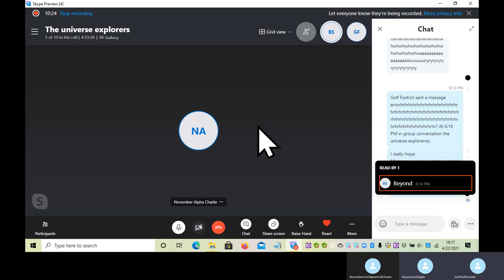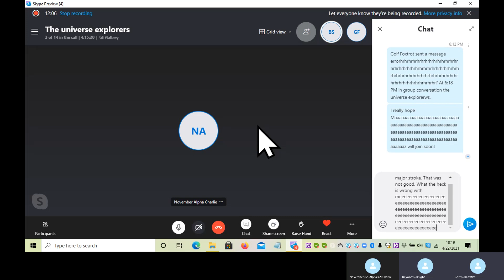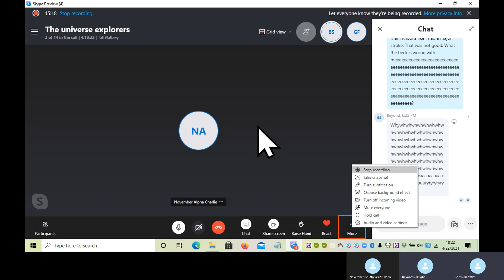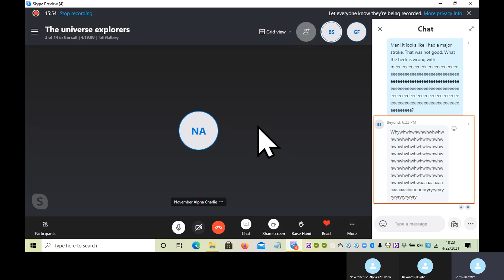Singing eloquence has a serious, massive, and wild stroke!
This is the singing eloquence, but he has a massive sickness. This will probably make you laugh like crazy. I you all enjoy!